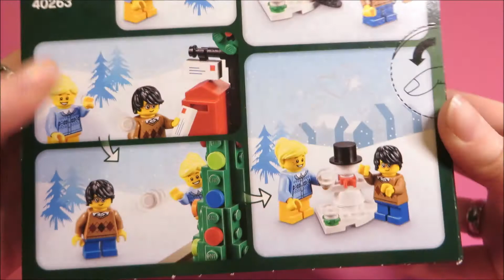LEGO® Seasonal 40263 Christmas Town Square | Speed build | Review | English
Preis/ Price: £8.49 / $9.99 / 9.99€
Erscheinungsjahr/ Year released: 2017

Hier könnt ihr es kaufen*:
You can buy it by following this

* Huhu AFOL´s,
* ich bin Mini Mi-Pi Bricks!
* Ich zeige euch hier LEGO® MOC´s, Speed builds & Reviews!
* ... & go vegan!
* Hi AFOL´s,
* I´m Mini Mi-Pi Bricks!
* Here I show you LEGO® MOC´s, Speed builds & Reviews!
* ... & go vegan!

von Amazon und eBay zusammenhängen. Diese dienen zur Orientierung und schnellem
finden der Produkte und werden je nach Erfolg mit einer Provision ausgezahlt
falls diese genutzt werden. Euch enstehen dadurch keine Kosten.